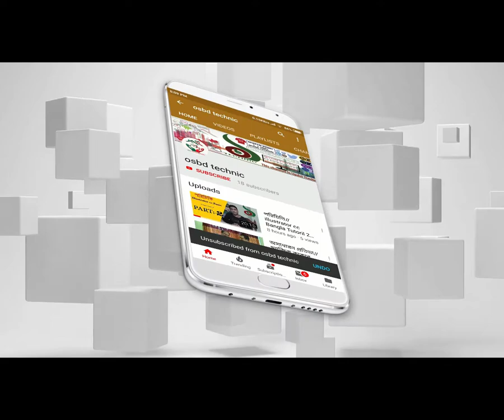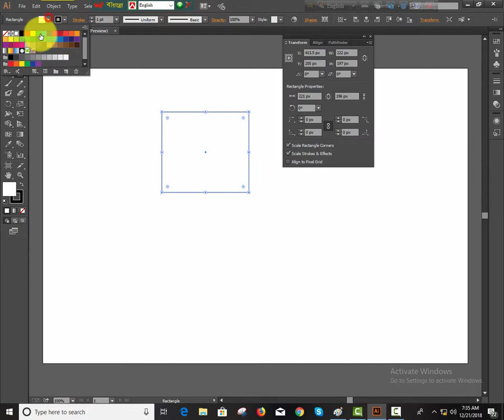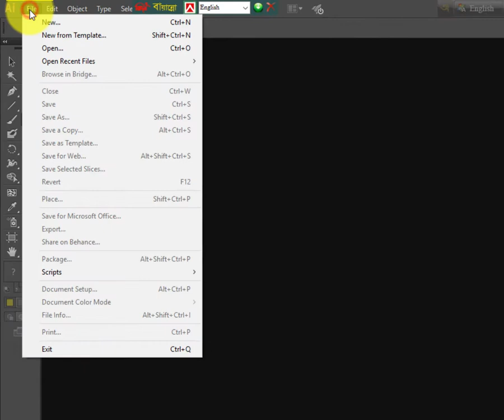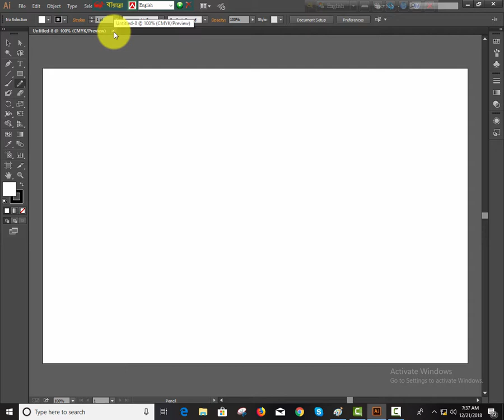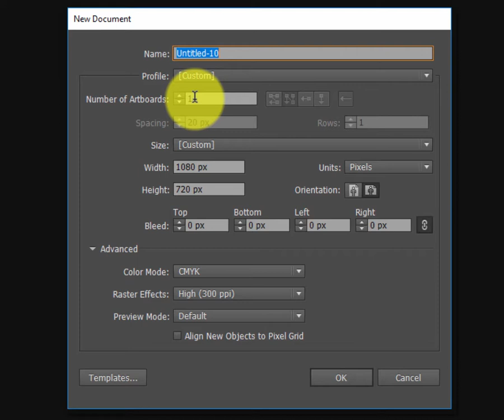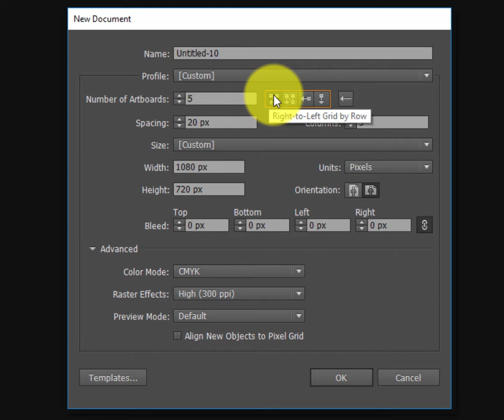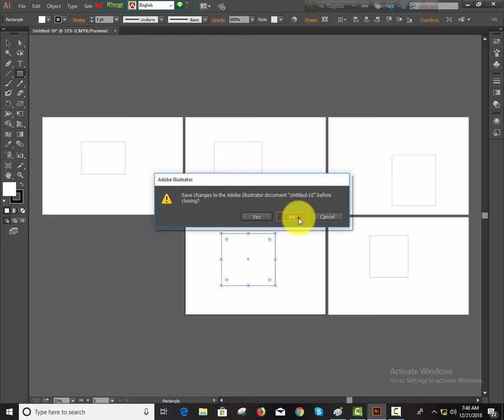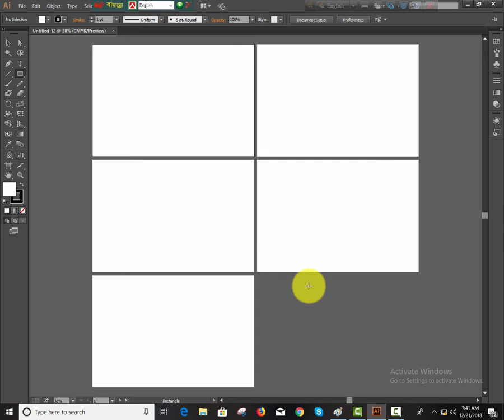EP15//ইনকামের ধারায়//Graphic Desing Bangla Tutoril// illustrator cc new and update//2019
helo world This video is Wasam.This Channel is Wasam.Under the Life Time Income sectionThis Channel.After Watching This Vedio Tutoril. you well Now This Magic of  illustratur cc .adobe illustrator cc Basic to Advance Tutoril in Bangla.the complete  guide to Adobe Illustrator cc. To help break down the process I have structured the course in 3 main sections

cours 1:-Basic Photoshop install. Basic Illustrator install. Basic Photoshop Setting.Basic Illustrator Setting.Basic Photoshop.Basic Illustrator
cours 3:- Introduce to online market place Fiver,  Introduce to online market place Freelancer, Fiver Gig making,Fiver gig Marketing, Freelancer ContestGig Video Making, YouTube Channel art Design, YouTube Thumbnail Design, Email Signature